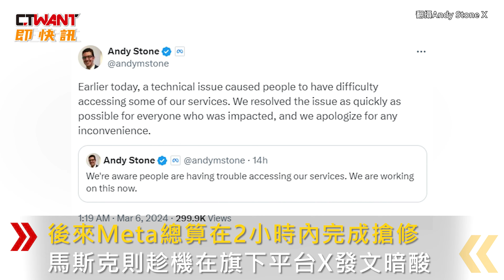CTWANT 生活新聞 / Meta全球大當機！發言人只能用X 馬斯克趁機發文暗酸對手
Meta旗下的Facebook、Instagram、Threads平台5日深夜突發故障，大批用戶使用到一半突然不能整理動態，甚至帳戶全部被登出，光是Facebook就有將近50萬人受影響，全球網友怨聲四起。Meta發言人在對手社群平台X發文表示，知道大家使用時遇到困難，正在努力修復，後來Meta總算在2小時內完成搶修。馬斯克則趁機在旗下平台X發文暗酸，「如果你正在閱讀這篇文章，那是因為我們的伺服器正常運作。」